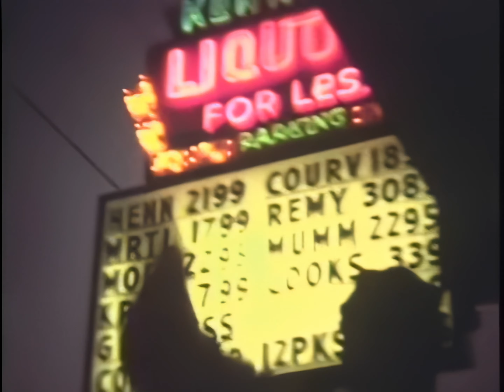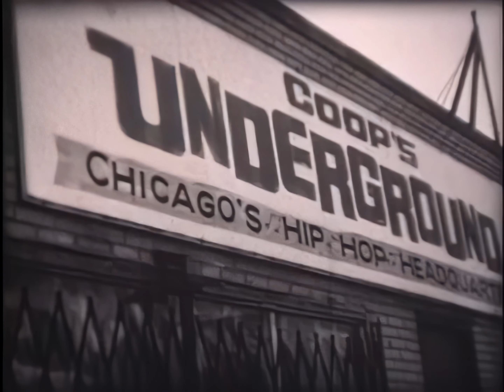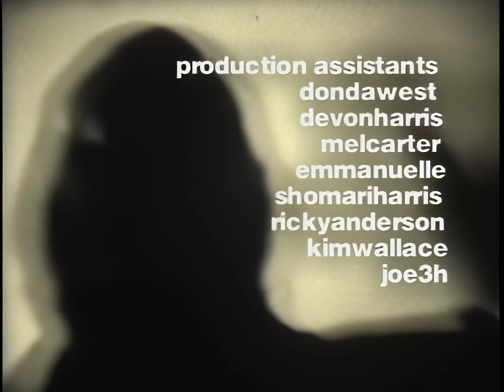Kanye West - Two Words [Music Video] (4K Upscale)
Music video by Kanye West and Mos Def performing Two Words.